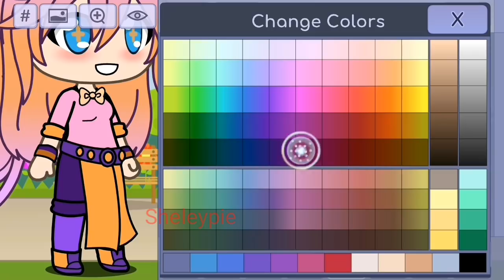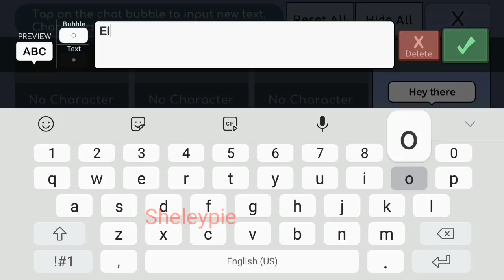Gacha Life Kuchisake Onna Glitch